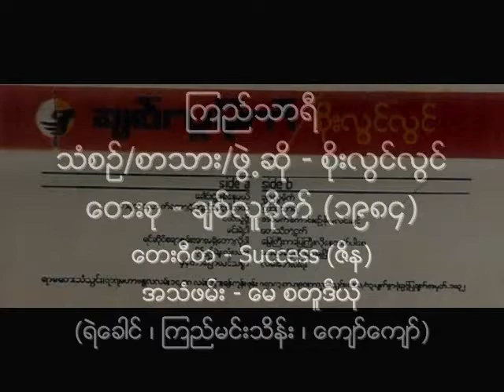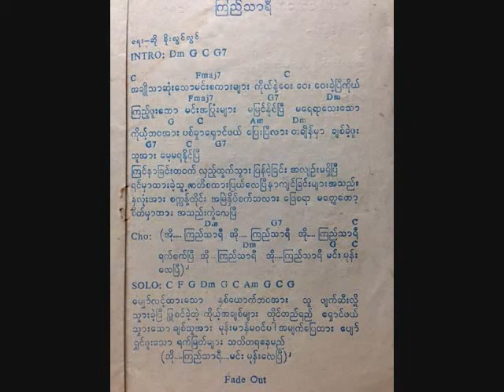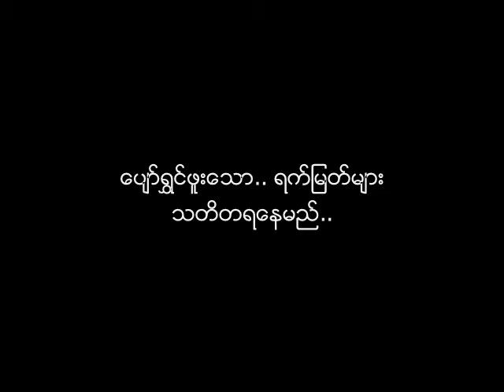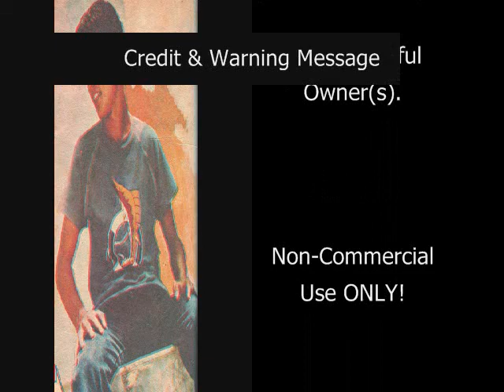ၾကည္သာရီ ေရး/ဆို စိုးလြင္လြင္ ၁၉၈၄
သံစဥ္/စာသား/ဖြဲ႕ဆို - စိုးလြင္လြင္
ေတးစု - ခ်စ္လူမိုက္ (၁၉၈၄) (၁၈-စက္တင္ဘာ-၁၉၈၄)
ေတးဂီတ - Success (ဇိန)
အသံဖမ္း - ေမ စတူဒီယို (ရဲေခါင္ ၊ ၾကည္မင္းသိန္း ၊ ေက်ာ္ေက်ာ္)
မူပိုင္ - ကိုမ်ိဳးဝင္း (မဟာနႏၵာ)
ျဖန္႔ခ်ီေရး - ရာမ ေတးသံသြင္း

ဤသီခ်င္းကို  ေနာက္ပိုင္း ေခတ္တြင္ "ေရႊအိမ္စည္" အမည္ျဖင့္ ေအာင္မ်ိဳးထြဋ္ ျပန္လည္ သီဆို ဖူးသည္။

Audio: Credit with Big Thanks to Ko TayLuuLin (MMCP)
Cassette Tape Cover: Credit with Big Thanks to Ko Rfanquee (MCM).
Song Book Cover & Pages: Credit with Big Thanks to Ko Myo Myint.
Soe Lwin Lwin's Photo: Credit with Big Thanks to Ko Yar Zar.
NCA
Lyrics:
Verse1:
အခ်ိဳသာဆံုးေသာ.. မင္း.. စကားမ်ား.. ကိုယ္.. နဲ႔.. ေဝး.. ေဝး.. ေဝး.. ခဲ့ၿပီ..
ကိုယ္.. ၾကည့္ဖူးေသာ.. မင္း.. အျပံဳးမ်ား.. မျမင္ႏိုင္ၿပီ..
မေရရာ.. ေသးေသာ.. ကိုယ့္.. ဘဝ.. အား.. ပစ္ခြာ.. ေရွာင္ဖယ္.. ေျပးၿပီလား..
တခ်ိန္မွာ.. ခ်စ္ခဲ့ဖူးသူအား.. ေမ့.. မရႏိုင္ၿပီ..

Verse2:
ၾကင္နာျခင္း.. တဝက္.. လွည့္.. ထြက္သြား.. ျပန္ခဲ့ျခင္း.. အလ်ဥ္း.. မရွိၿပီ..
ရင္မွာ.. ထားခဲ့.. သူ႕.. ကတိ.. စကား.. ျပယ္ေလၿပီ..
နာက်င္ျခင္းမ်ား.. အသည္း.. ႏွလံုးအား.. စကၠန္႔တိုင္း.. အျမဲ.. ႏွိပ္စက္သလား..
ေျဖစရာ.. မေတြ႕ေတာ့.. စိတ္မွာထား.. အသည္း.. ကြဲေလၿပီ..
Chorus:
(အို.. ၾကည္သာရီ.. အို.. ၾကည္သာရီ.. အို.. ၾကည္သာရီ.. ရက္စက္ၿပီ..
အို.. ၾကည္သာရီ.. အို.. ၾကည္သာရီ.. မင္း.. မုန္းေလၿပီ..)၂

Verse3:
ေမွ်ာ္လင့္ထားေသာ.. ႏွစ္ေယက္ဘဝအား.. သူ.. ဖ်က္စီးလို႔.. သြားခဲ့ၿပီ..
ျဖဴစင္ခဲ့တဲ့.. ကိုယ့္.. အခ်စ္မ်ား.. တိုင္တည္ရည္..
ေရွာင္ဖယ္သြားေသာ.. ခ်စ္သူအား.. မုန္းမာန္.. မဝင္ပါ.. အမ်က္ျပယ္ထား..
ေပ်ာ္ရႊင္ဖူးေသာ.. ရက္ျမတ္မ်ား သတိတရေနမည္..